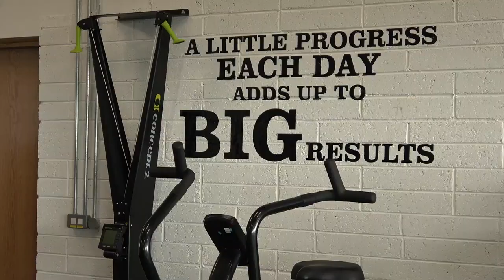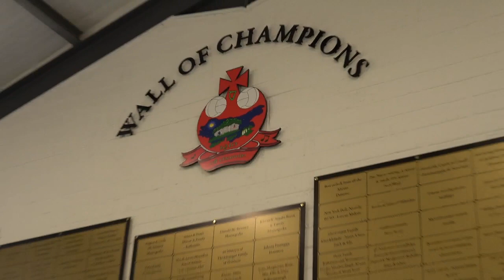🎉 Kilcummin GAA new facilities are officially open!!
🎉 Kilcummin GAA new facilities are officially open!!! It was fabulous to see lots of different generations of Kilcummin members & supporters joining for the official opening by County Board Chairman Tim Murphy.  Kilcummin Abú! ❤️💚
Kerry GAA
Check out videoclip.ie